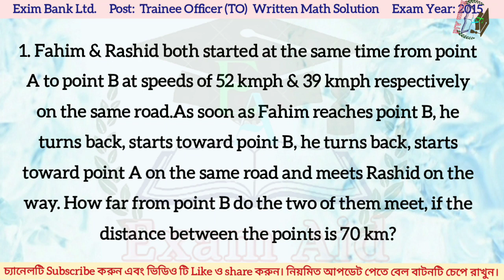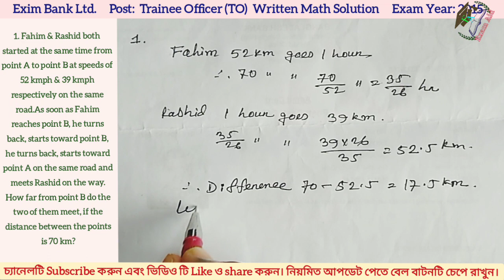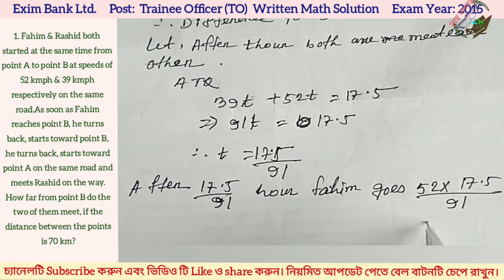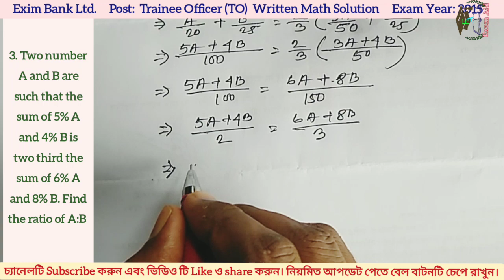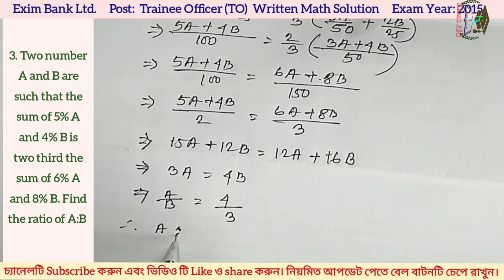Exim Bank Ltd_Post: Trainee Officer (TO)_Written Math Solution_Exam Year: 2015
Exim Bank Ltd
Post: Trainee Officer (TO)
Written Math Solution
Exam Year: 2015